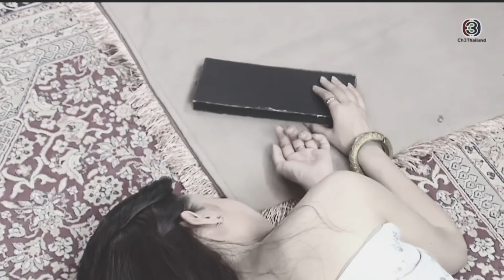ถ้าเราได้เจอกันอีก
Artist ทิลลี่เบิร์ด

จากวันนั้น ที่เธอได้ไปจากฉัน
ไม่รู้เธออยู่ที่ไหน ตอนนี้เธอเป็นอย่างไร

เธอจากไปไม่ลาสักคำ
อยากแค่ขอสบตาเธออีกครั้ง

ที่เธอไป ฉันยอมรับและเข้าใจ
ไม่ว่าอะไรเธอเลย ยังรักเธอ รู้ใช่ไหม

ใจฉันยังคิดถึงเหมือนเคย
ไม่มีใครแทนที่เธอได้เลย

ถ้าเราได้เจอกันอีกสักวัน อยากถาม
เธอจำฉันได้อยู่หรือเปล่า
เธอจะยิ้มให้ฉันหรือเปล่า
หากเราได้เจอกันอีกสักครั้ง อยากขอ
กอดเธอไว้ให้อุ่นเหมือนเก่า
ให้คำว่าเรายังคง

เหมือนเดิม ไม่เคยจางหายไป
เหมือนเดิม ไม่เคยจางหาย
แม้นานเท่าไร ฉันรอเธอได้เสมอ

ยังคงยิ้ม ให้ความทรงจำทุกชิ้น
(ให้ความทรงจำทุกชิ้น)
รูปเรา เธอเก็บไว้ไหม
เพราะฉันไม่เคยโยนทิ้ง
(ไม่เคยโยนทิ้ง)

สิ่งดีๆ ไม่เคยหายไป
เธอเคยลองนึกถึงมันบ้างไหม

ให้คำว่าเรายังคงเหมือนเดิม

ฟ้าและท้องทะเลต้องห่างกัน
เหมือนที่เราทั้งสองต้องจากกัน ฉันเข้าใจ
แม้ว่าเธอไม่หวนคืนกลับมา
ขอแค่เธอไม่ลืมช่วงเวลา ที่มีความหมาย

ถ้าเราได้เจอกันอีกสักครั้ง อยากถาม
ให้คำว่าเรายังคง เหมือนเดิม

เหมือนที่เราทั้งสองต้องจากกัน
ฉันเข้าใจ
แม้เธอไม่หวนคืนกลับมา
ขอแค่เธอไม่ลืมช่วงเวลา
ที่มีความหมาย

แม้นานเท่าไรฉันรอ เธอได้ เสมอ